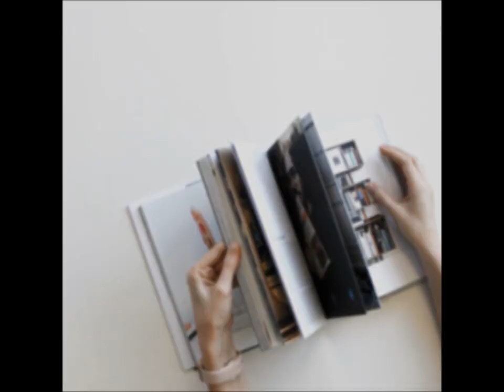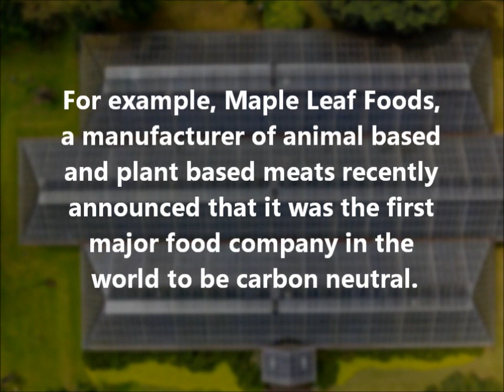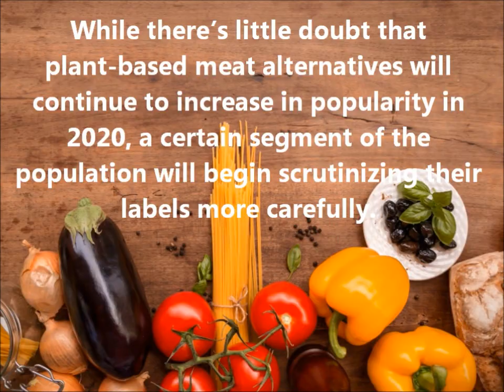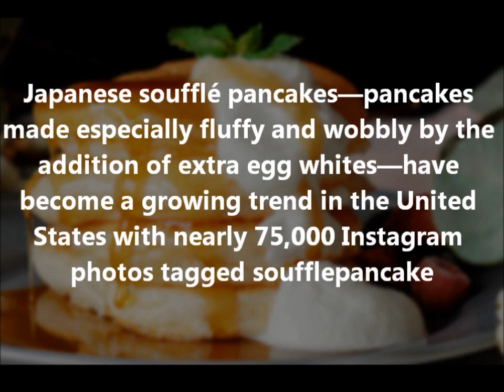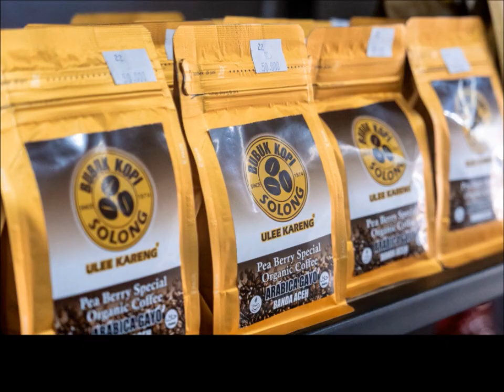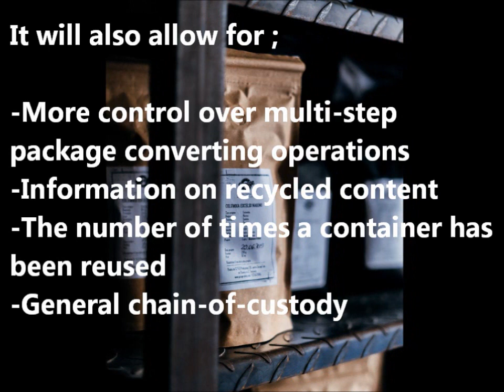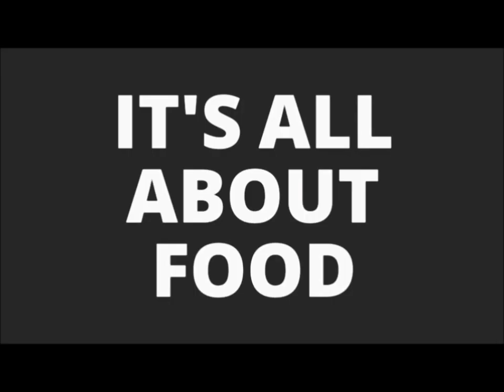Predicted Food Technology Trends for 2020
The editors at Food Technology magazine, published by the Institute of Food Technologists, have announced their prediction on hot food trends for 2020. Here’s what they are forecasting for this year.

These are some predictions on hot food trends for 2020.
For more information refer the Daily news in Institute of Food Technologists.

Image Sources ;
Photos by True Agency on Unsplash
Photo by Chris LeBoutillier from Pexels
Photo by Markus Distelrath from Pexels
Photo by Yogendra Singh from Pexels
Photo by Tom Fisk from Pexels
Photo by Chelsea on Unsplash
Photo by Karsten Würth (@karsten.wuerth) on Unsplash
Photo by Markus Spiske temporausch.com from Pexels
Photo by Deryn Macey on Unsplash
Photo by Frans Van Heerden from Pexels
Photo by Rebecca Hansen on Unsplash
Photo by Thomas Marban on Unsplash
Photo by Markus Winkler on Unsplash
Photo by Sandra Seitamaa on Unsplash
Photo by Whitney Wright on Unsplash
Photo by Alison Marras on Unsplash
Photo by ahmad syahrir from Pexels
Photo by Sangga Rima Roman Selia on Unsplash
Photo by Tofan Silviu Beniamin on Unsplash
Photo by Trang Doan from Pexels